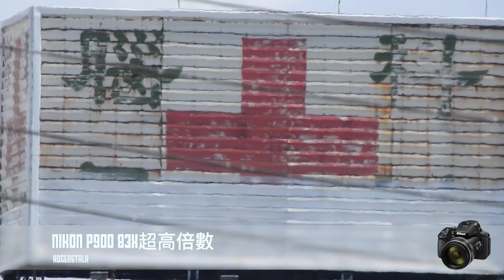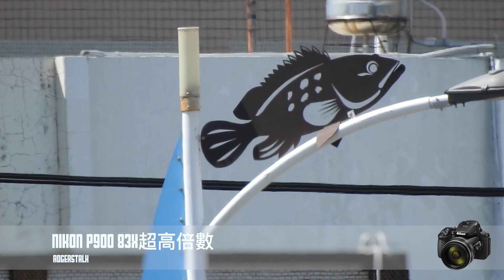NIKON P900 超變態83倍光學變焦測試